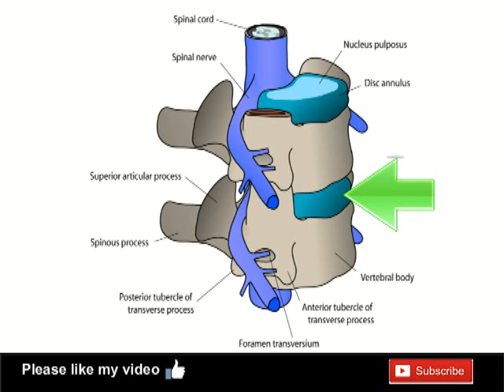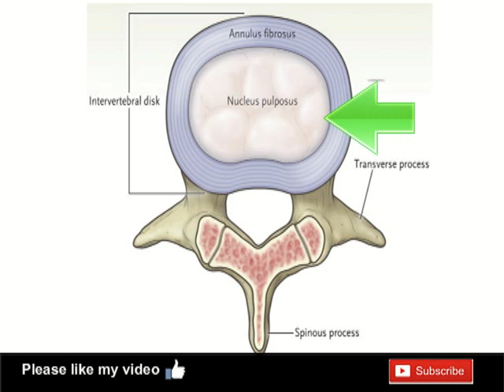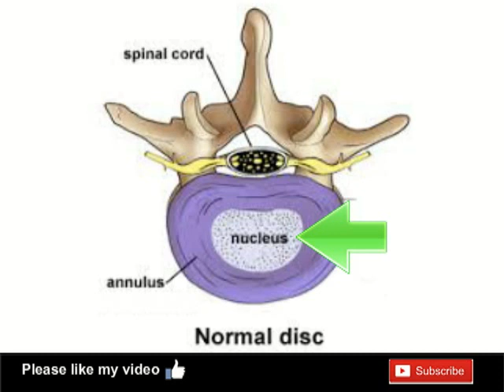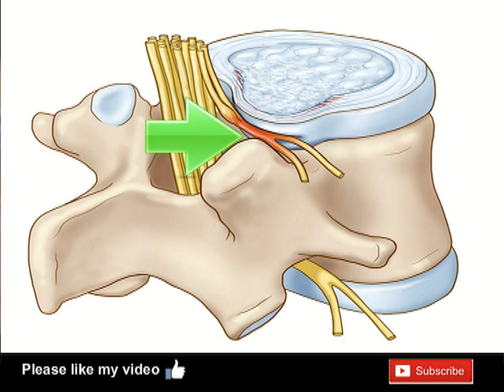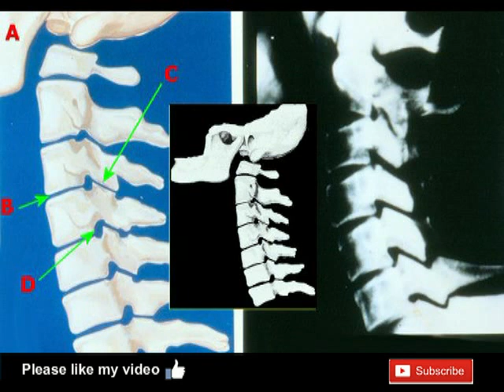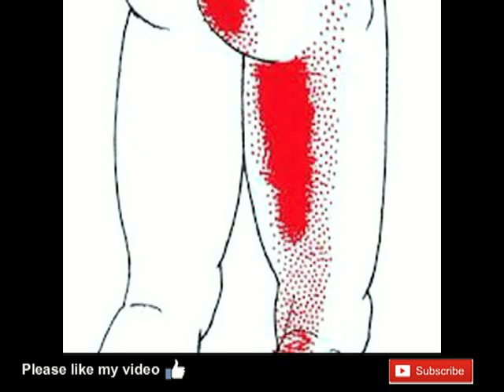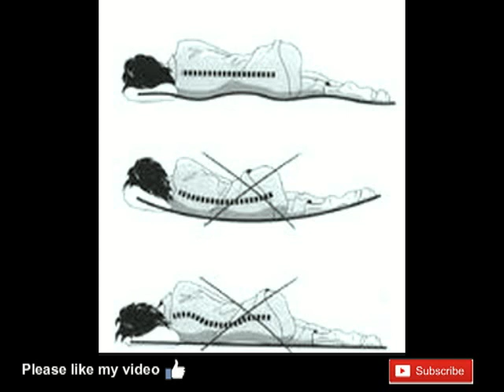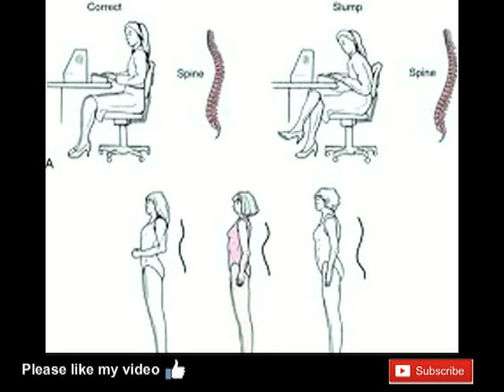Lumbar spondylosis with mylopathy treatment in homeopathy/lumber spondylitis homeopathy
"Lumbar spondylosis with mylopathy treatment in homeopathy"
The first and main symptom of lumbar spondylosis is pain in the lower part of the spine. It occurs due to compression of nerve roots from disc herniation, bone spurs, or thickened ligaments. The lower back pain of lumbar spondylosis caused by an intervertebral disc herniation is made worse by prolonged periods of bending forward while sitting. Back pain in lumbar spondylosis caused by facet joint osteoarthritis is worse when standing and is relieved by sitting or bending forward. Pain in the legs may be a symptom of lumbar spondylosis. It occurs due to compression of nerves, which extend into the legs through the lumbar portion of spine. Besides pain, lumbar spondylosis can cause weakness, numbness, and cramping in the buttocks, legs, or feet. These conditions arise due to nerve compression, too.

Lumbar spondylosis definition—
Lumbar spondylosis is a degenerative condition of the lumbar region of the spine.

lumber spondylitis homeopathy and lumbar spondylosis homeopathy-
lumbar spondylosis treatment in homeopathic medicine for lumbar spondylosis and lumbar spondylosis homeopathic remedies also lumbar spondylosis homeopathic treatment.
,Lumbar spondylosis homeopathic medicine to cure back pain instantly and lumbar spondylosis homeopathic remedies fpr
In most cases, lumbar spondylosis occurs as a result of degenerative changes in the spine as we age. Intervertebral discs become dry and thin around the time you turn 40. Disc degeneration can cause herniation - one of the signs of lumbar spondylosis. Aging can also produce signs of spondylosis, like bone spurs on the vertebral body or facet joints in the lumbar region of the spine.  With age, ligaments that bind the spine together become thickened and stiff. This condition also can cause symptoms of lumbar spondylosis.

Name: Dr Subhadeep Kar

Your cure is my reward
    Tweets
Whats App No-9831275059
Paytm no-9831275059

Watch health tips, Homeopathy, Homeopathy Treatments, healthy lifestyle, healthy lifestyle tips, health education, health education videos,, self healing, self healing techniques etc. at my channel.